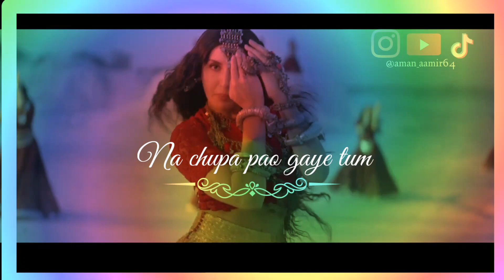Chhor Denge Song Status 2021 | Nora Fatehi Song Status | 5ONTRENDING song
IMPORTANT NOTICE :- These All Things Are Copyrighted. All Right to above Music Label & No Copyrights Infringement intended. Non-profit, educational or personal use tips the balance in favor...